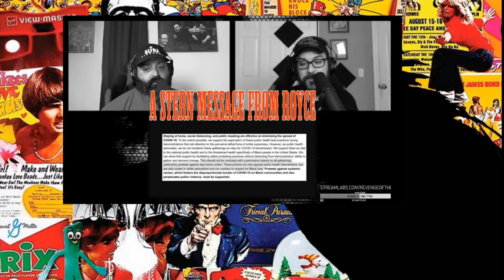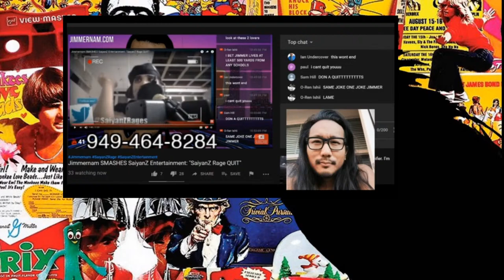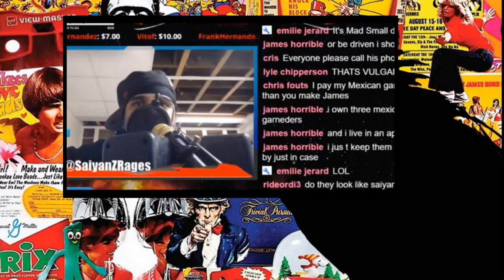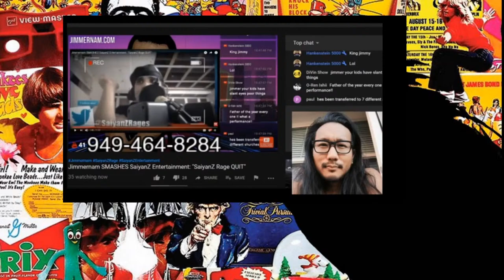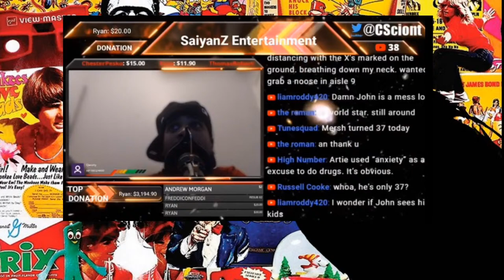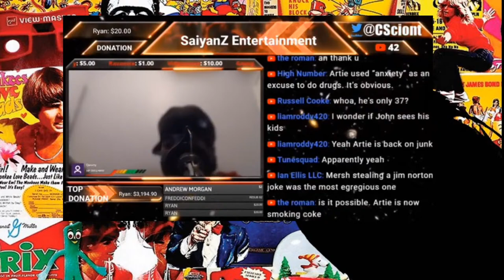Pop Vulture TV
A tasteful blend of shit talking, current events and other random topics.